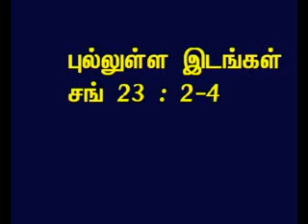Psalms 23 2 4